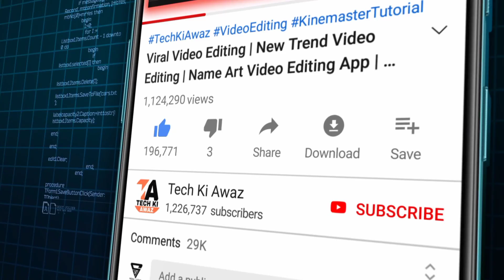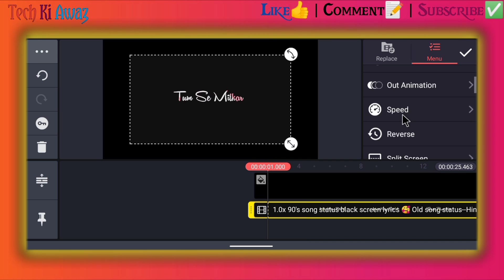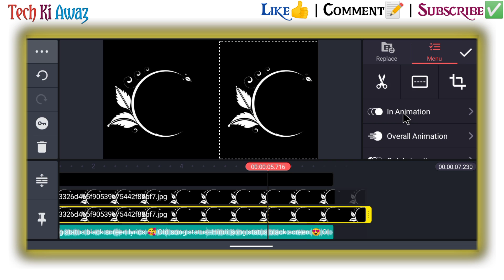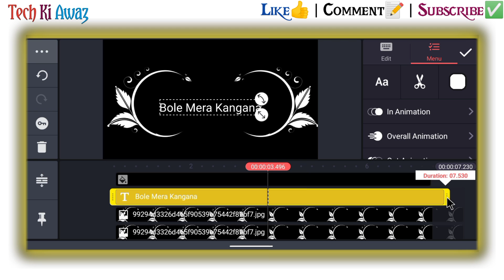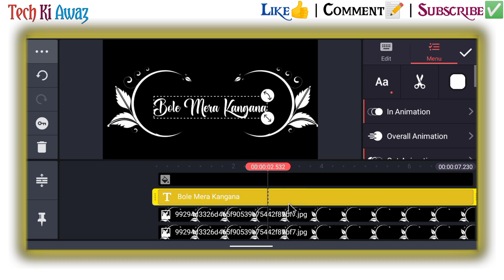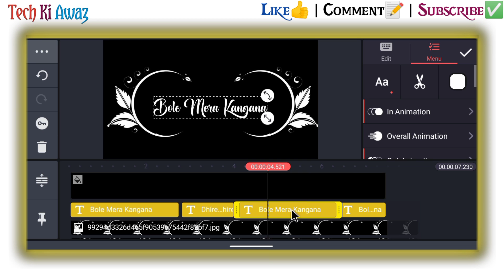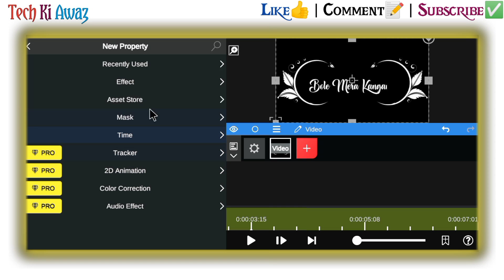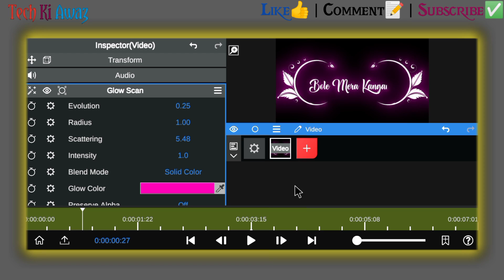New Glow Scan Lyrics Video Editing In Kinemaster | Light Effect Black Screen Lyrics Video Editing Km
New Glow Scan Lyrics Video Editing In Kinemaster | Light Effect Black Screen Lyrics Video Editing Kinemaster | Tech Ki Awaz

new glow scan lyrics video editing in kinemaster
light effect black screen lyrics video editing in kinemaster
light effect black screen status editing
black screen lyrics editing
black screen lyrics video
glow lyrics editing in kinemaster
best light effect black screen lyrics video editing in kinemaster
glow lyrics video editing
how to create lyrics video in kinemaster
glow lyrics editing in kinemaster in tamil

⭕Important noties⭕